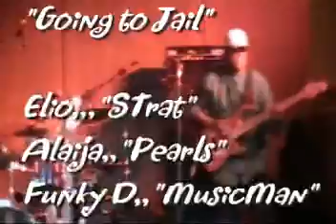"Going to Jail" by Those Guys 07/01/ 09 @ VTV Live 24/7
Elio Martelli of Doug & the Slugs on Vox & "Strat".Alaija on a "Pearl" Kit & Funky D on a "MusicMan" Jam out a Very Kool Rockin' Blues Sorta Melody @ Paul & Friends Jus' Jammin' Sundays @ the FireFighters Club,,Awesome playin' here,,Cheers ta all